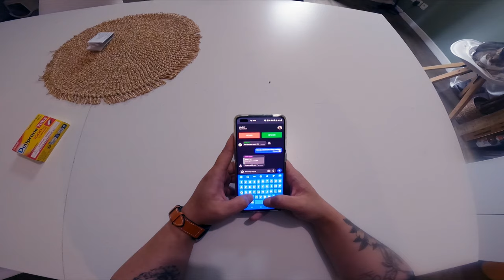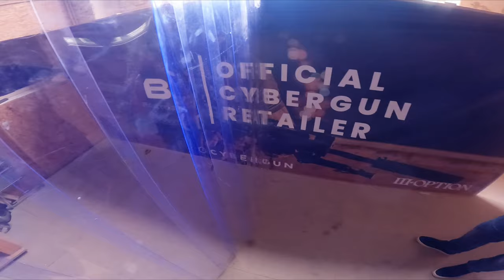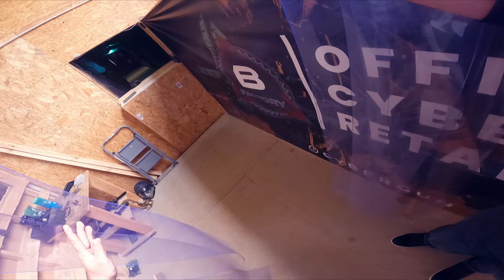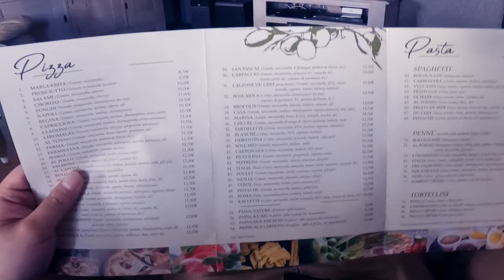HBKV2 / AIRSOFT 🇫🇷 / THE LARGEST CQB IN EUROPE - LE PLUS GRAND CQB D'EUROPE / VLOG + GAMEPLAY 🔥💥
Salut à tous les manos ! 🙏👇👇

J'espère que vous allez bien. Je suis hyper content de vous retrouver pour cette nouvelle vidéo, la première depuis que nous avons tous ensemble dépassé les 10k abonnés .. Merci du fond du cœur ! ❤️

Comme première vidéo, j'estime que je ne pouvais pas faire mieux. Nous sommes montés en Belgique pour tester .. le plus grand CQB d'Europe situé a Auderghem. La Z.A.T a été invitée par le COLLECTIF 22 pour y retrouver les copains et passer une journée ensemble. Et vraiment, c'était le feu du début jusqu'à la fin. 🔥

C'est pour cela, que j'ai voulu cette vidéo assez spéciale. En immersion totale avec moi du début du voyage, jusqu'à la fin. Vous l'aurez compris, cette vidéo a plus pour rôle d'être une vidéo souvenir pour nous, et pour vous. J'ai sélectionné quelques passages de gameplay, mais ce n'est pas la majorité du thème de la vidéo. Vous inquiétez pas, une deuxième vidéo arrive très vite ou elle sera dédiée à 100% au gameplay. Elle vous présentera un mix entre ma caméra et celle de Rahff. 💥

UN GRAND MERCI AU COLLECTIF 22 - LES EQUIPES PRESENTES - BRAVO FACTORY - THE UNIT - MELZEBUTH LA PHOTOGRAPHE - LES COPAINS DE LA Z.A.T - RTP READY TO PLAY 🙏👏

LE LIEN PAYPAL POUR SOUTENIR L'ASSO : NOS HEROS DE L'UNITE 82 🔥💥❤️

▼ Copy & Paste ▼
♪ Rose (Prod. by Lukrembo)
Link :